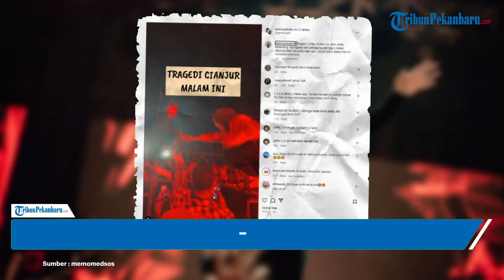Tantri Kotak Selamatkan Orang yang Menariknya dari Panggung dari Amukan Penggemar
Jatuh dari panggung setinggi 2 meter, gara-gara ditarik fans yang minta salaman, penyanyi Tantri Kotak tidak dendam.

Ia justru memaafkan penggemarnya itu.

Apalagi penonton yang menarik tangan Tantri sudah meminta maaf lewat sebuah video.

Editor Video: puji